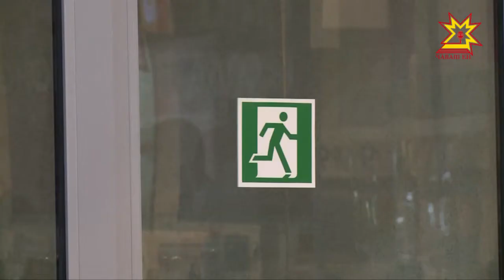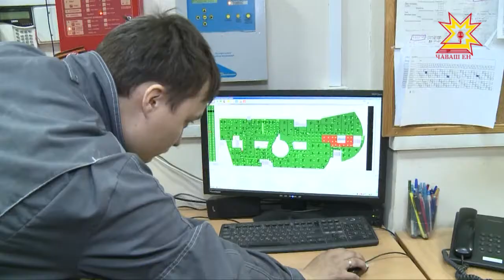После пожара в Кемерово волна внеплановых проверок накрыла торговые центры по всей стране.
Специалисты изучают исправность сигнализации, систем пожаротушения и проверяют пути для эвакуации. Соответствующее распоряжение дала Генпрокуратура. Начались проверки кинотеатров и торговых центров Чебоксар.